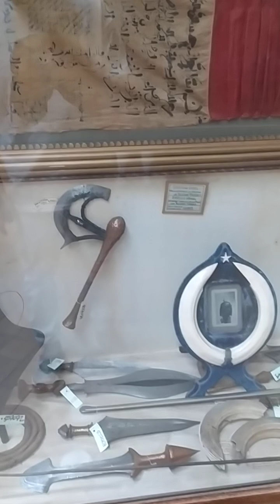Брюссель Бельгия Европа